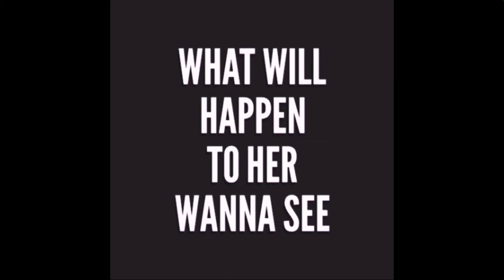The Mirror (trailer)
What will happen when a girl enters into the mirror.